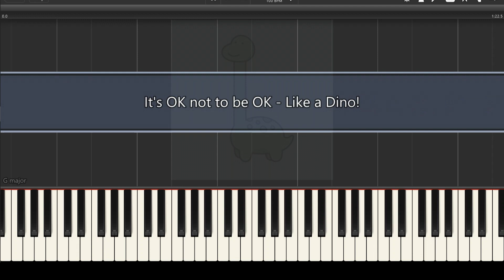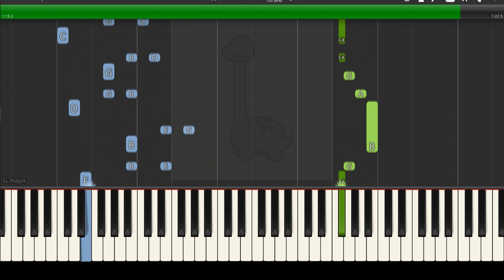Like a Dino - it's okay to not be okay piano tutorial intermediate